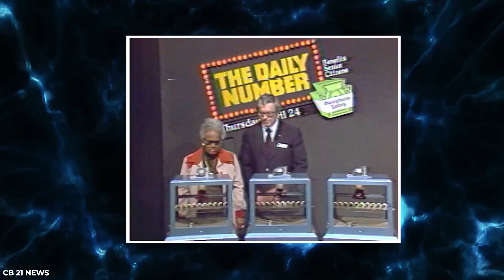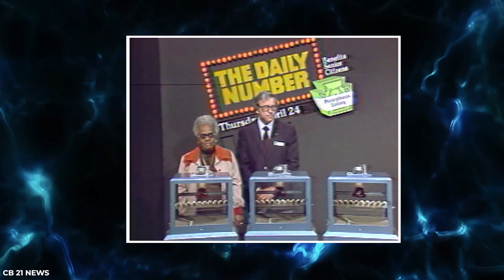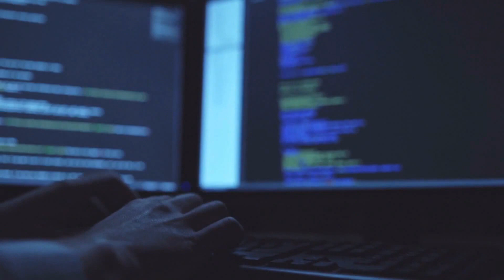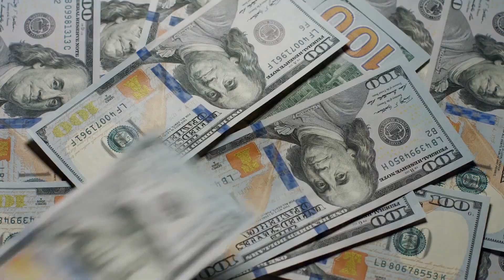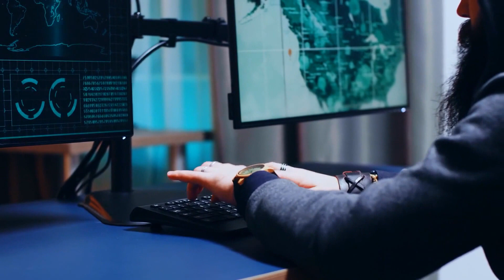He SCAMMED The Lottery For MILLIONS But Forgot ONE Thing!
You might believe that the lottery is not fixed, and it's fair right? This video will cover the 5 biggest lottery scandals in history and how over $174 MILLION was stolen from the rigged lottery. From tampering with the temperature of the lottery balls to hacking the system these lottery frauds tried to be creative with their scam but got caught.